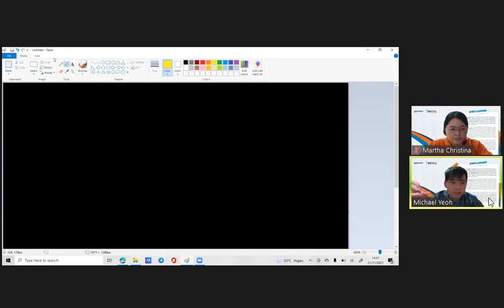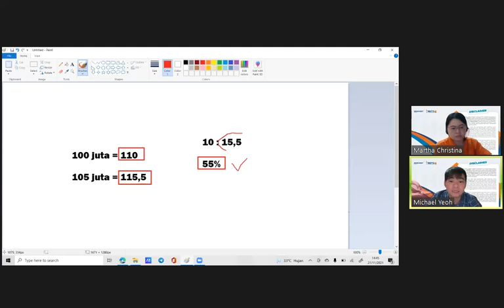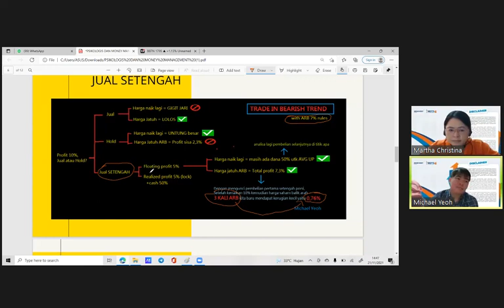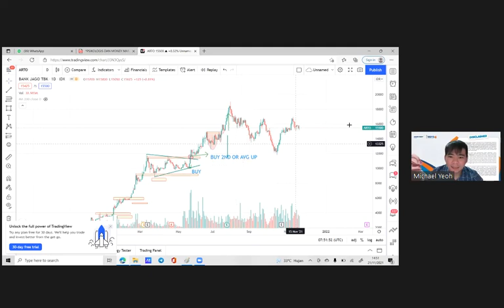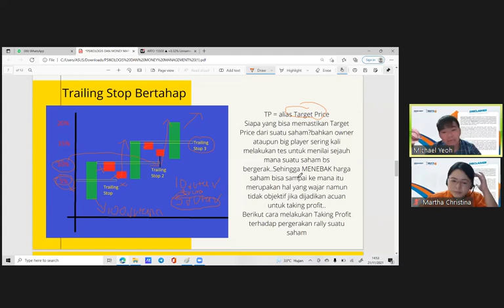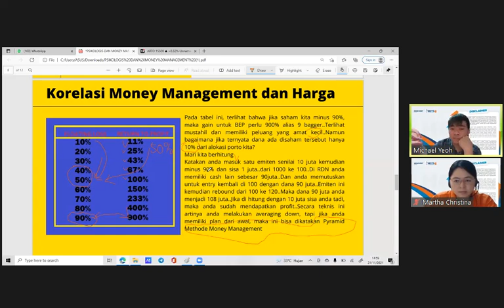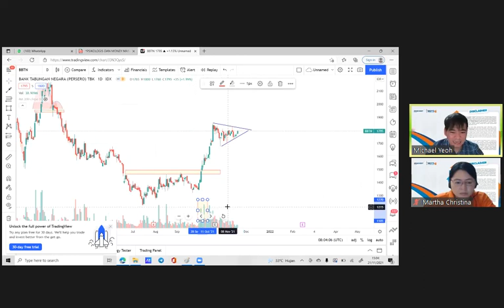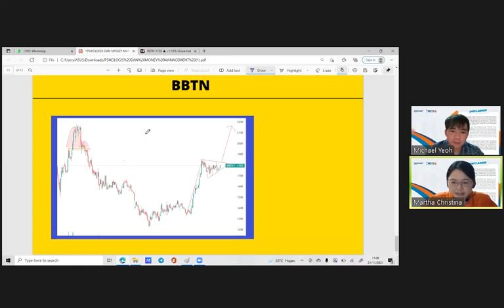HOTS 6 MICHAEL YEOH MONEY MANAGEMENT 21Nov21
Gabung di sini ya teman2 semua, banyak rekan2 trader pro yg bagi ilmu gratis, kalau grup sudah lebih 200 orang, kita trabar di discord, yuk ramaikan. Gratissss... gak pake bayar2, palagi premium2an bangsat kayak grup2 laen. join ya!!!